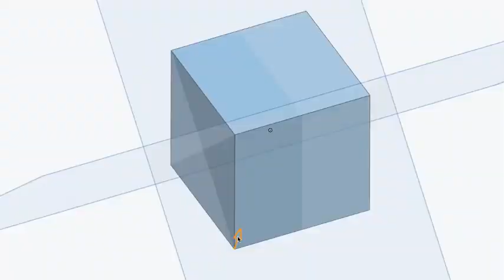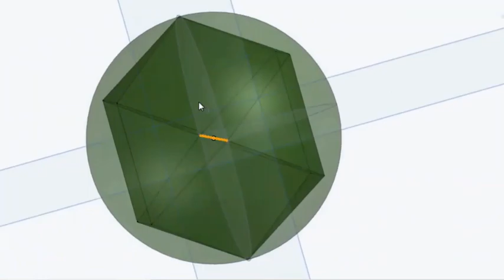Cuboctahedron | Lamp 8 | 2020 Lamps | English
Dubbed in English by Gauri Wadehra.

About Us

Say hello on Facebook: goo.gl/f3a1Yo